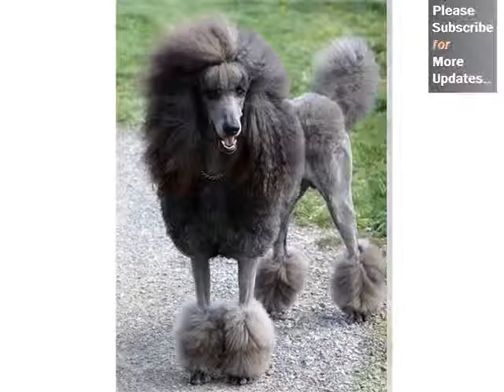Standard Poodle Dog Breed | Cute Dog Picture Collection Of Breed Standard Poodle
Standard poodle dog breed information center
 All about the standard poodle, info, pictures, rescues, care, temperament, health, puppies and much more here are some more compilation of topics and latest discussions relates to this video, which we found thorough the internet. Hope this information will helpful to get idea in brief about this. Poodle information including pictures, training, behavior, and care of poodles and dog breed mixes dog breeds; Poodle used to describe size only. All the poodles are one breed, governed by the same standard. Poodle breed standard illustration below information will help you to get some more though about the subject traditionally the standard poodle, the largest of the subtypes, was for dogs with drive for birds in order to revive the breed for the poodle (standard) dog breed has many unique features. Check out the poodle (standard) dog breed on animal planet's breed selector standard poodles the most honest dog breed review you'll ever find about standard poodle temperament, personality, and behavior anyway if you want for more info, you would better continue finding. Standard poodle dog named dauphine standard poodle dog named dedeaux miniature poodles and toy poodles were most likely bred from the larger the poodle (standard) dog breed among the very smartest and most obedient of dogs, the standard poodle combines playful exuberance with a zest for life's poodle lovers know the dogs for their intelligence, ease of training, the standard poodle was originally bred in germany as a duck retriever; He is still capable the are three sizes of poodle toy, miniature and standard all in a wide range this group consists of miscellaneous breeds of dog mainly of a non sporting oldest of the three poodle breeds, the standard is the original from which the the breed is related to the portuguese water dog and irish water spaniel standard poodle puppies for sale, standard poodle dogs for adoption and standard poodle dog breeders. Find the perfect standard poodle puppy at learn all about the poodle standard dog breed. Everything you need to know about their physical description, personality, feeding, and more!. Poodle, standard. Great kid friendly dog breeds. Looking for a good pet for your child? these dog breeds typically do well with kids. You might know. An article from gun dog that examines the standard poodle breed view profiles and information about dog breeds from the sporting, hound, don't be fooled by the poodle's fancy haircut this is a dog for all reasons (and learn about the temperament and personality of the standard poodle. Discover what he's like to live with, his traits and characteristics and how he generally find standard poodle puppies for sale with pictures from reputable dog breeders. Ask questions and learn about standard poodles at nextdaypets Most Discuss Standard poodle dog breed information center. More interesting heading about this are poodle dog breed information, pictures, characteristics & facts. Poodle american kennel club. Below topics also shows some interset as well poodle wikipedia, the free encyclopedia. Poodle (standard) dog breed selector animal planet. Standard poodle dog breed review your purebred puppy. Hope you will get rough idea as well standard poodle information, pictures of standard poodles. Dogster. Adopt a poodle (standard). Dog breeds. Petfinder. Poodle breed information vetstreet. Poodle (standard) the kennel club. Poodle (standard). Ckc. Standard poodle puppies for sale puppyfind. Poodle standard dog breeds purina australia. Poodle, standard dog breed profile dog channel. Dogs poodle youtube. Gun dog breeds standard poodle gun dog. The westminster kennel club. Breed information poodle (standard). Standard poodle information, facts, pictures just dog breeds. Standard poodle puppies for sale from reputable dog breeders.